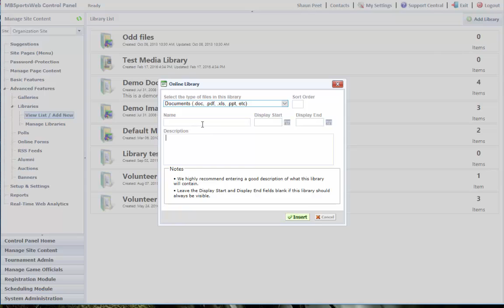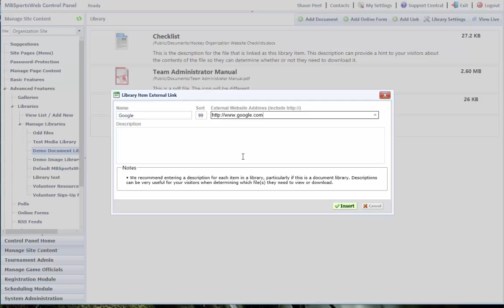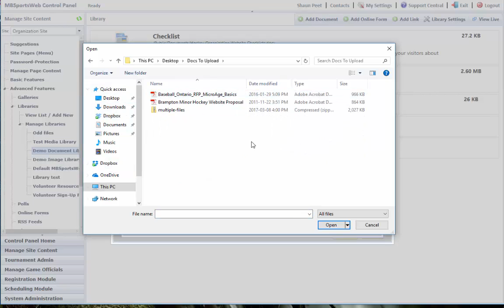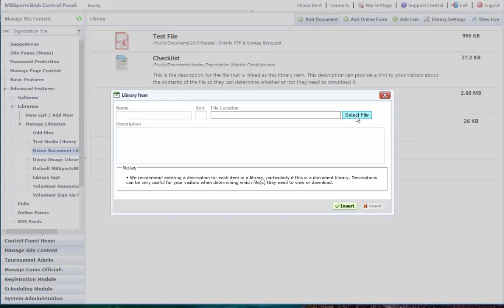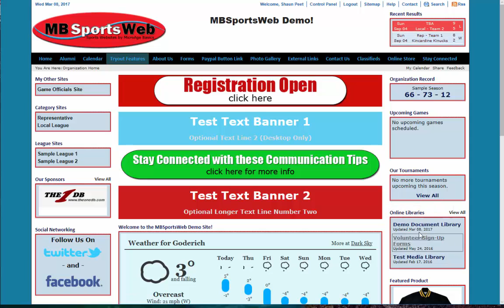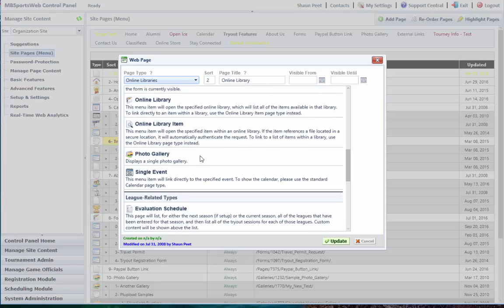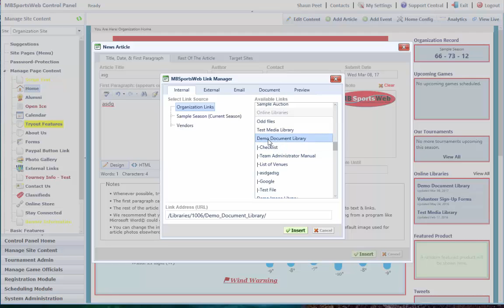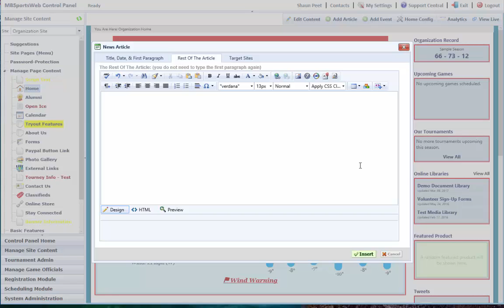Managing Document Libraries & Linking to Files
This video demonstrates the recommended way to upload documents to the site by using the online libraries feature, and then showcases different strategies to create easy-to-find links for visitors to download those files.